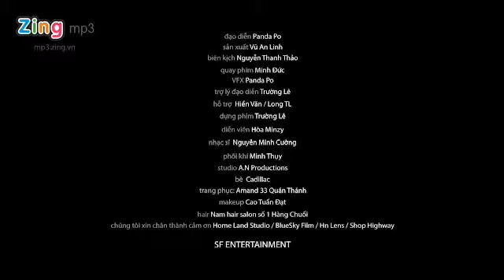Hãy Trả Lời Anh Minh Châu Video Clip MV HD